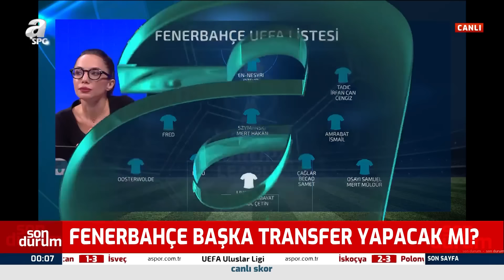Okan Koç: "Şu An Ligde Açık Ara Ritmi Yakalayan Tek Takım Beşiktaş" / A Spor / Son Sayfa Full Bölüm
A Spor Yorumcularından Okan Koç ve Mehmet Özcan  Beşiktaş, Fenerbahçe, Galatasaray ve Trabzonspor'a dair değerlendirmelerde bulundu.